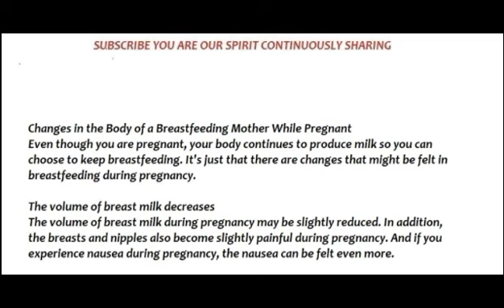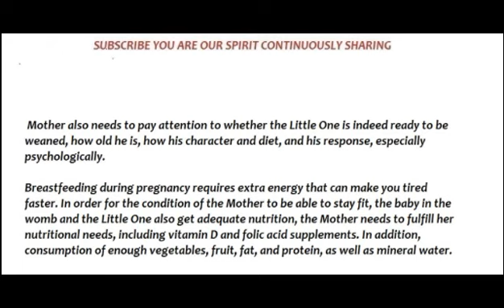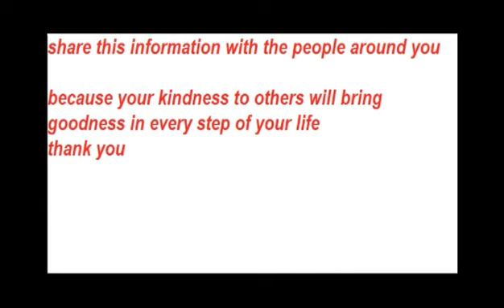Does breastfeeding affect baby during pregnancy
Some of your friends or maybe there have certainly been breastfeeding while pregnant. breastfeeding affects the baby during pregnancy, which is worried that nipple stimulation can cause preterm labor. sometimes women who experience it ask whether breastfeeding causes a miscarriage in early pregnancy, this needs to be scientifically proven.

Did you know that breastfeeding affects a pregnancy test or not, this needs to be consulted by your doctor. Women sometimes believe that breastfeeding myths hurt pregnancy and breastfeeding during pregnancy miscarriages, this is not true. This video explains about pregnant and lactating toddlers.

signs of pregnancy suck one of them is you are late for a period of several weeks during breastfeeding. This video does not discuss
breastfeeding during pregnancy in Islam. but discuss the facts about breastfeeding during pregnancy. breastfeeding while pregnant needs extra energy, food intake must be sufficient so as not to drop. breastfeeding during pregnancy, the nutrition of the food that comes in must be there not only the important thing to full.